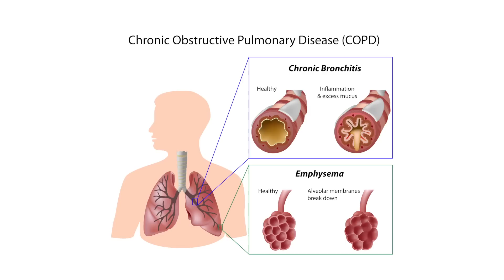Emphysema vs Bronchitis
If you have shortness of breath, chronic coughing, and trouble breathing, you could have a disorder called chronic obstructive pulmonary disease, also known as COPD. Health experts say the treatment depends on the type of COPD.

Dr. Sunil Pammi, a pulmonologist with Lee Memorial Health System, says the most common COPD conditions are emphysema and chronic bronchitis. “COPD is an umbrella term and it basically encompasses two major diagnoses.”

While both conditions have similar symptoms they have different triggers. Smoking is the most common cause of emphysema. “Chronic bronchitis is a little different than emphysema. Chronis bronchitis is caused by repetitive infections. The definition is to have cough and mucus production for three months out of the year for two consecutive years,” said Dr. Pammi.

Other things like second hand smoke, dust, and animals can also trigger symptoms for both chronic bronchitis and emphysema. Health experts say while chronic bronchitis can happen at any age, patients are usually in their 50s before they are diagnosed with emphysema.

“An important thing to remember in both emphysema and chronic bronchitis is this is an inflammatory disease process. Chronic bronchitis is a repetitive infection and emphysema is this repetitive inflammation from smoking,” said Dr. Pammi.

While there are treatments available for chronic bronchitis, emphysema is an irreversible disease that can’t be cured. “The most effective way to reduce the progression of emphysema is to stop smoking. But chronic bronchitis is a little different because it’s a repetitive infection so the treatment plan is geared towards avoiding those infections and treating infections quickly,” said Dr. Pammi.

If you suffer from COPD symptoms your doctor may want to run a series of tests to determine which type of COPD you have.